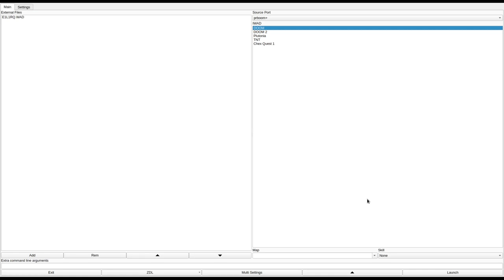DOOM 1 - E1L1RQ.WAD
called "E1l1rq.wad" in the /idgames FTP.
created by Raphael Quinet on March 10th, 1994.
from the .txt file included with the WAD:
"This is a new E1M1 level, made with NewDEU 4.2. Try it at "Ultra-Violence"... You don't know how to use this file? It's easy: DOOM -FILE E1L1RQ.WAD Have a nice DOOM!"